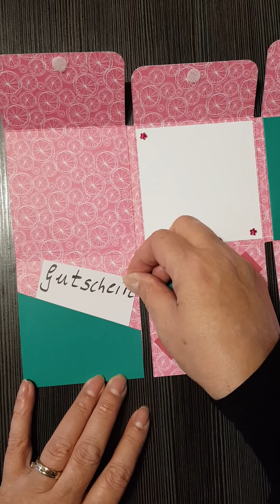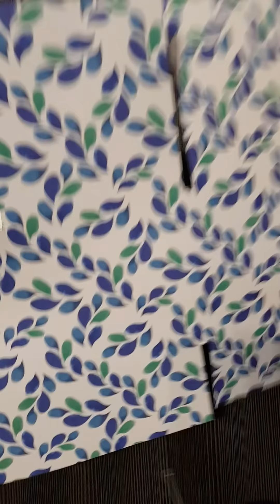DIY Mini Album aus 12"x12" oder 30 x 30 cm Papier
Hallo meine Lieben wie versprochen das Bastel Video.
Diese Anleitung habe ich hier auf der Seite von *The Paper Boutique* gefunden.
Alle Materialien die Ihr in diesem Video sehr sind von mir gekauft und bezahlt worden.
❤Dauerwerbung ❤

Ich hoffe das Euch das Video gefällt,  dann würde ich mich über ein Däumchen freuen.

Liebe Grüße

Eure Ela